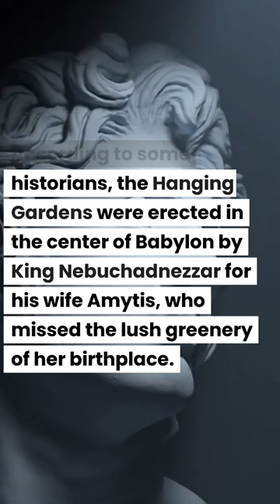The Mysterious Location of Babylon's Hanging Gardens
The Mysterious Location of Babylon's Hanging Gardens This YouTube script explores the enigma surrounding one of the Seven Wonders of the Ancient World, the Hanging Gardens of Babylon.